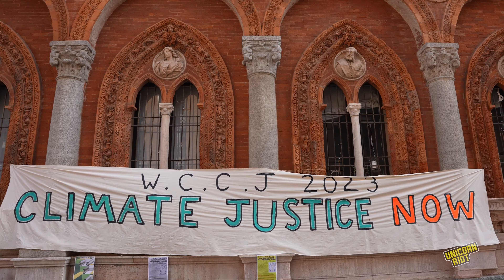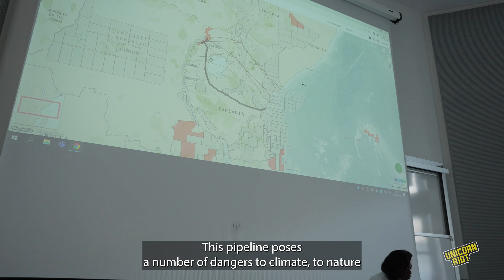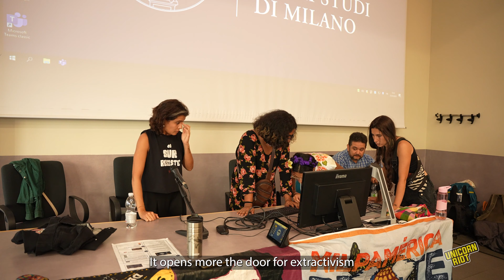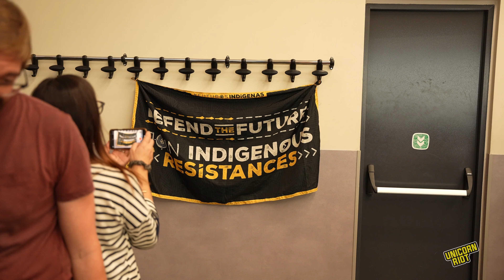The First Ever 'World Congress for Climate Justice'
In October of this year, environmental activists from around the world gathered in Milan, Italy to hold the first ever "World Congress for Climate Justice."